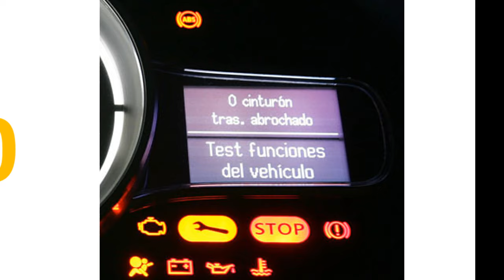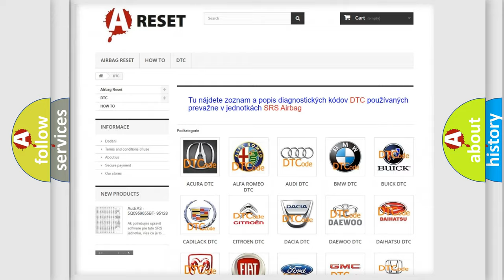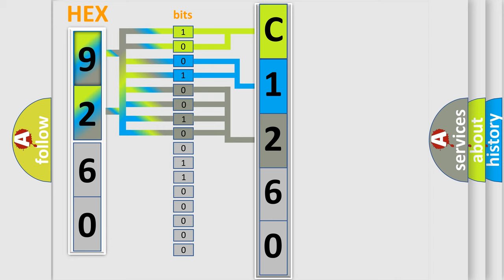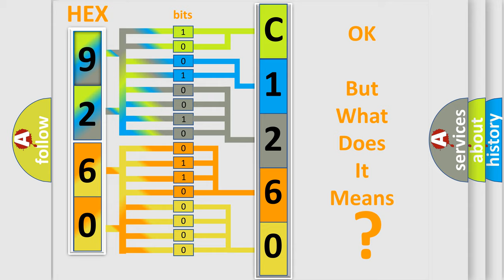DTC Jeep C1260-86 Short Explanation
Contents:
0:21 Basic DTC analysis according to OBD2 protocol standard.
1:48 Insight into programming
2:58 A diagnostically understandable description of the Diagnostic Trouble Code
3:05 Basic error definition

Make:
Jeep
Code:
C1260 86
Definition:
TURN SWITCH INPUT CIRCUIT
Description:
With the ignition on. The Cluster detects the Turn Signal function inoperative
Cause:
LEFT MULTIFUNCTION SWITCH
Failure Type:
Signal Invalid